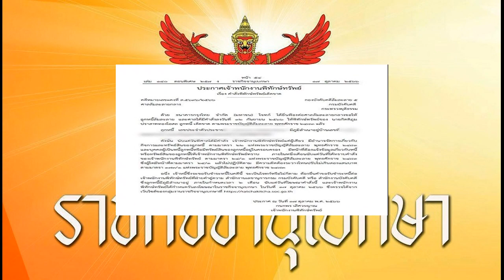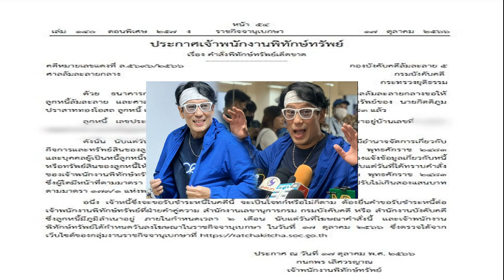เปิดชีวิต 'ท้าวทองกีบม้า' สุดรันทด ถูกพระเจ้าเสือ เรียกเป็นสนม แต่เจ้าตัวปฏิเสธ จนเจอแต่ความลำบาก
วันที่ 18 ต.ค.66 กลายเป็นกระแสร้อนแรงกลับมาอีกครั้ง สำหรับละคร พรหมลิขิต (บุพเพสันนิวาส 2) ที่ออนแอร์เป็นตอนแรกทางช่อง 3 ในคืนนี้ นำแสดงโดย โป๊บ ธนวรรธน์ วรรธนะภูติ และ เบลล่า ราณี แคมเปน หลังจากละครออนแอร์ชาวเน็ตก็ต่างพูดถึง ท้าวทองกีบม้า เพราะสงสารในชะตากรรมที่ถูกรังแก หลังเจ้าพระยาวิไชเยนทร์ ถูกฆ่า และพระเพทราชา ขึ้นครองราชย์ ซึ่งในตอนนี้ได้พูดถึง หลวงสรศักดิ์ หรือพระเจ้าเสือ ที่ไปรังแก ท้าวทองกีบม้า เพราะอยากได้มาเป็นสนม แต่ท้าวทองกีบม้า ไม่ยินยอม จึงถูกจับตัวไปขังในคุก

สำหรับชีวิตของ ‘ท้าวทองกีบม้า’ หรือมารีอา กูโยมาร์ เด ปิญญา และมารี กีมาร์ โดยเฉพาะในช่วงที่เจ้าพระยาวิไชเยนทร์ หรือคอนสแตนติน ฟอลคอน สามีของท้าวทองกีบม้า ถูกประหารชีวิต ทำให้ชีวิตของท้าวทองกีบม้าพลิกมาเจอมรสุมมากมาย

หลังจากชีวิตที่รุ่งโรจน์ของท้าวทองกีบม้าดับวูบลง เมื่อเจ้าพระยาวิชเยนทร์ถูกตัดสินประหารชีวิต และริบราชบาตรหลังเกิดจลาจลก่อนสิ้นรัชกาลสมเด็จพระนารายณ์มหาราช ด้วยเหตุนี้ท้าวทองกีบม้าจึงมีสภาพสิ้นเนื้อประดาตัว ต้องประสบเคราะห์กรรมและความทุกข์อย่างสาหัส ทั้งยังต้องทนทุกขเวทนากับการถูกคุมขัง
ต่อมาถูกนำตัวไปเป็นคนใช้ในวัง แต่โชคร้ายของนางยังไม่หมดเท่านี้ เมื่อหลวงสรศักดิ์ พระโอรสในสมเด็จพระเพทราชา พระเจ้าแผ่นดินใหม่ ได้หลงใหลพึงใจในรูปโฉมของท้าวทองกีบม้า และมีพระประสงค์ที่จะนำนางไปเป็นภริยา มีการส่งคนมาเกลี้ยกล่อมพร้อมคำมั่นนานัปการ หวังเอาชนะใจนาง เมื่อไม่สมดั่งใจประสงค์ก็แปรเป็นความเกลียดและขู่อาฆาต
ตลอดเวลาทุกข์ลำบากนี้ นางพยายามหาทุกวิถีทางที่จะติดต่อกับชาวฝรั่งเศส เพื่อขอออกไปจากแผ่นดินกรุงศรีอยุธยา นายพลเดฟาร์ฌที่ประจำการที่ป้อมวิไชยเยนทร์ที่บางกอกได้ให้สัญญากับนางว่าจะพาออกไปพ้นกรุงสยาม แต่นายพลเดฟาร์ฌได้บิดพลิ้วต่อนาง แถมยังได้กักขังหน่วงเหนี่ยวท้าวทองกีบม้า จากนั้นประวัติของท้าวทองกีบม้าก็หายไปช่วงหนึ่ง และปรากฏอีกครั้งว่าท้าวทองกีบม้ากลับมายังกรุงศรีอยุธยาอีกครั้ง